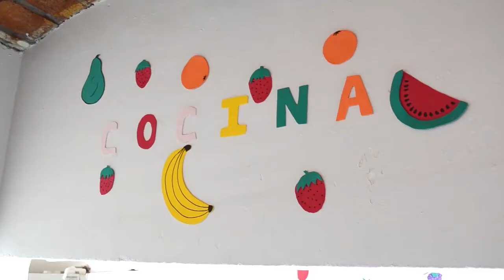Centros de Atención y Educación Infantil de Philip Morris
La tabacalera Philip Morris inauguró 3 nuevos Centros de Atención y Educación Infantil (CAEIs) en Nayarit, destinados a proveer de seguridad y educación a los hijos de trabajadores y jornaleros de los cambos tabacaleros del estado. Los CAEIs son parte de los esfuerzos de la compañía por reforzar su cadena de valor.